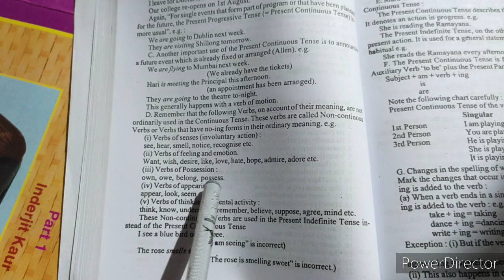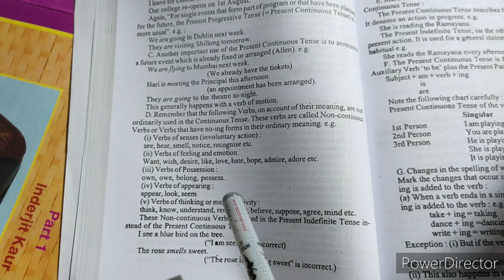English Tenses | Learn Tense | Higher English Grammar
This video explains English Tenses and their different usage and structure with the help of a few examples.